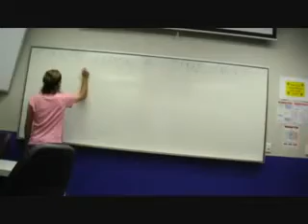StopMotion VFX7.3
Jeremy's TAFE assignment 2 years ago